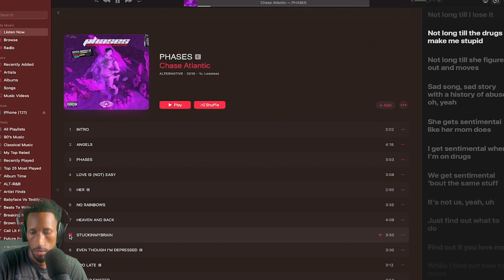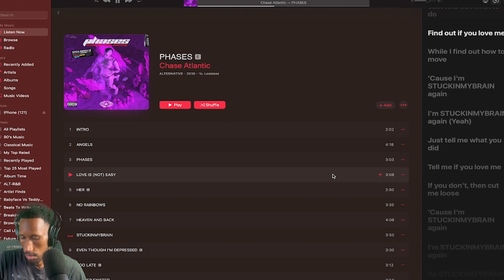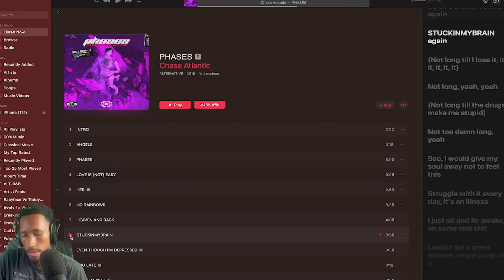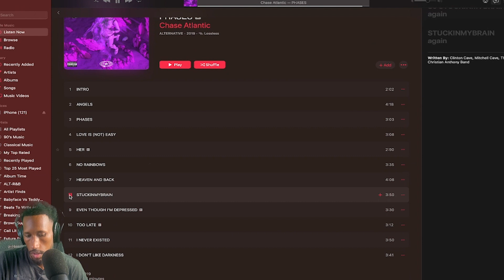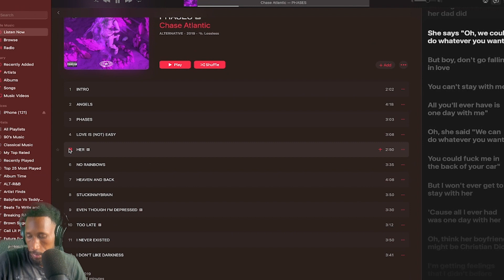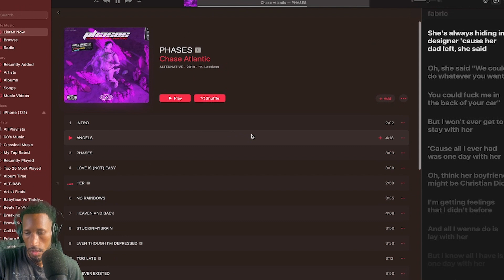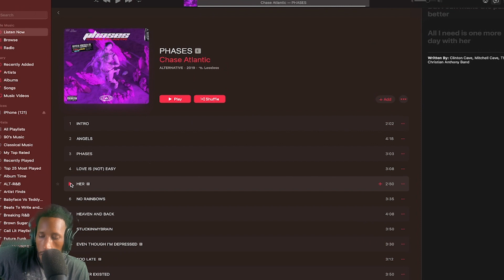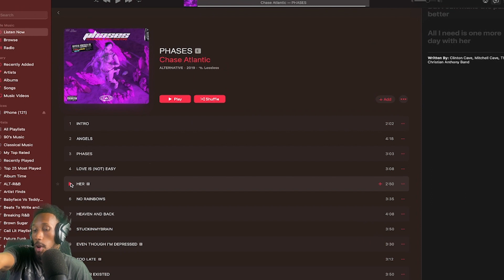Chase Atlantic- STUCKINMYBRAIN & HER Reaction!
THE BEST MUSIC DISCORD SERVER AROUND!

My Equipment